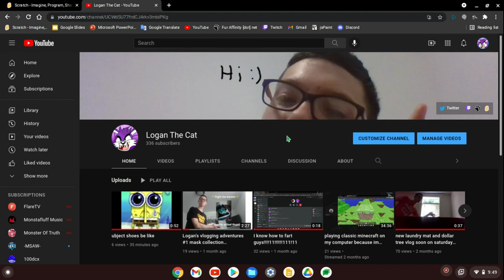if my sister (lilly) comments on this video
she'll be awesome and cool
if not, sad spongebob :((((((((